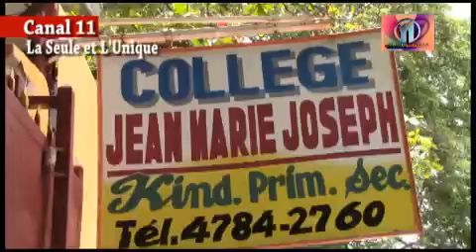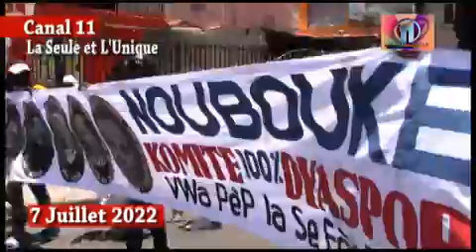Espesyal| Tandeakwèse2| 9Jiyè 2022